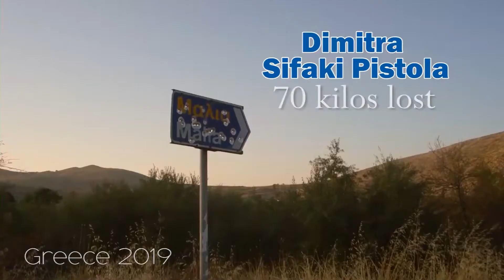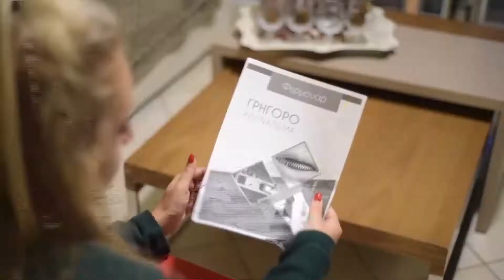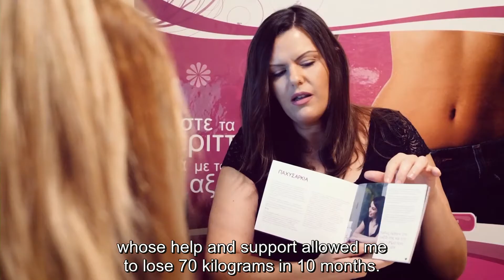2019 International Slimmer of the Year - Greece